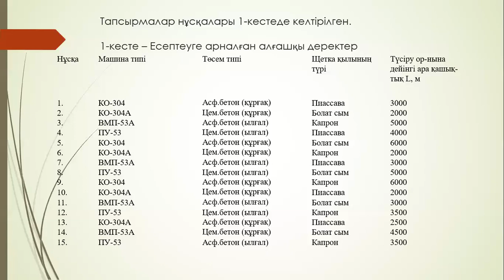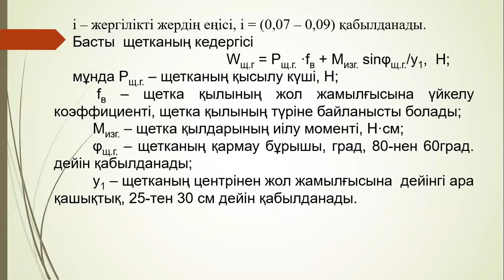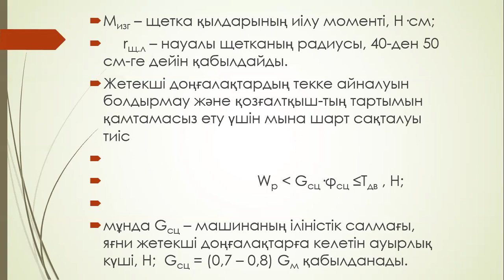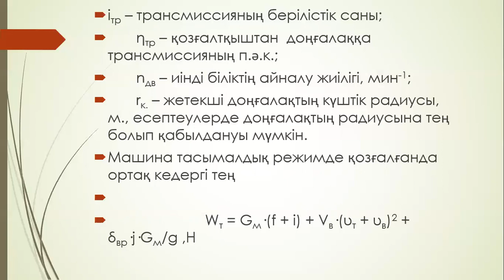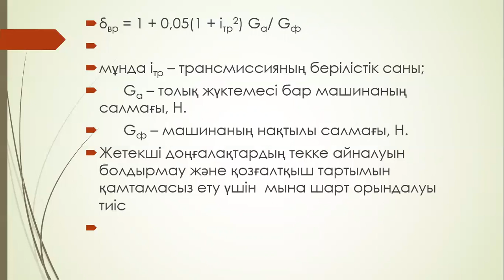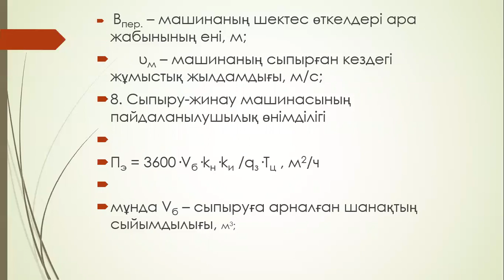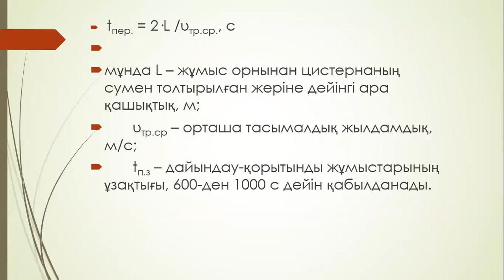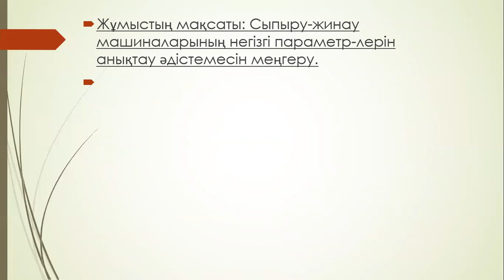Сыпыру-жинау машиналарының негізгі параметрлерін есептеу